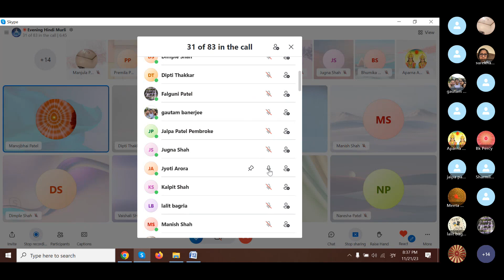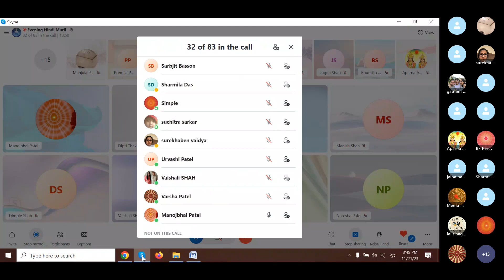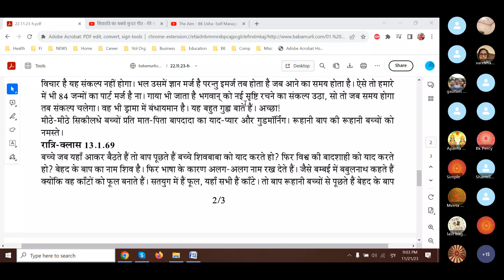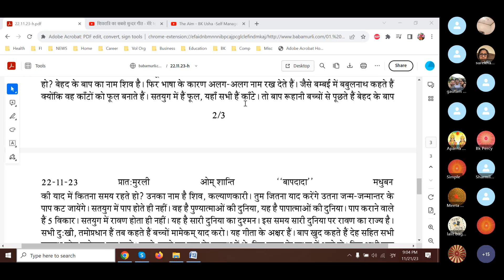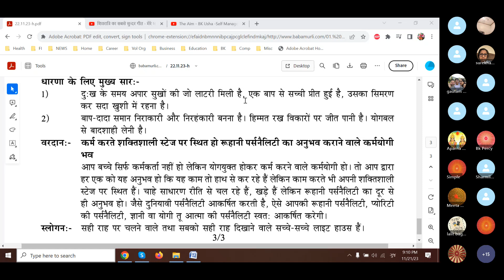Baba Murli H 11.22.23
Baba Murli points:
Essence: Sweet children, this is the new tree of you Brahmins.  You have to look after it well and make it grow because sparrows eat a new tree.
Question: Why do the new leaves that emerge on the Brahmin tree wilt?  What is the reason for it and what is the solution to it?
Answer: When souls don’t understand the wonderful secrets of knowledge that the Father explains, they have doubts in their minds.  This is why new leaves wilt and they stop studying.  Very clever children are needed to explain to them.  If you have any doubts about anything, ask the seniors.  If you still don’t receive an answer, you can ask the Father.
Essence for dharna:
1.  You have received the lottery of limitless happiness at this time of sorrow.  Have true love for the one Father.   Remember Him and remain constantly happy.
2.  Become as incorporeal and egoless as BapDada.  Have courage and conquer the vices.  Claim your kingdom with your power of yoga.
Blessing: May you be a karma yogi who gives the experience of a spiritual personality by remaining stable in a powerful stage while in action.
You children are not just workers, but you are karma yogis and you perform every act while being yogyukt.  Let everyone experience from you that while working with your hands, you are stable in your powerful stage.  While you move along in an ordinary way or just stand somewhere, let your spiritual personality be experienced from a distance.  Just as worldly personalities attract, similarly, your spiritual personality, the personality of purity and personality of a gyani and yogi soul will automatically attract others.
Slogan: Those who walk along the right path and show everyone the right path are true lighthouses.